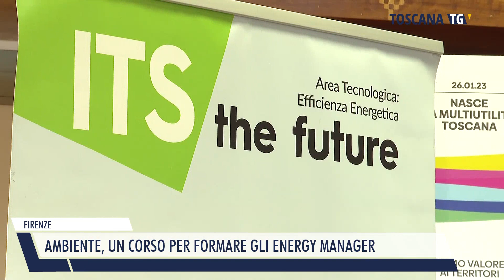2023-09-02 FIRENZE - AMBIENTE, UN CORSO PER FORMARE GLI ENERGY MANAGER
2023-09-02 FIRENZE - AMBIENTE, UN CORSO PER FORMARE GLI ENERGY MANAGER